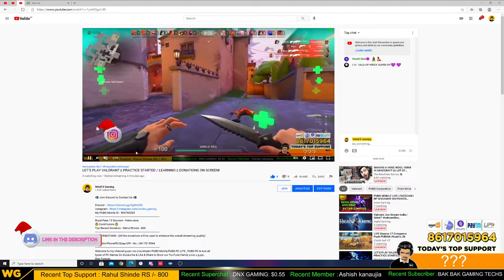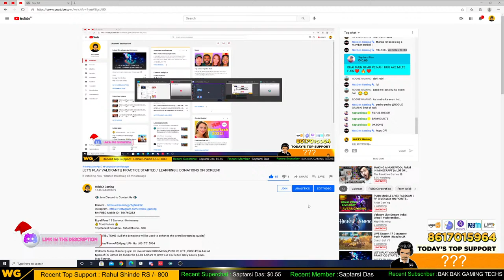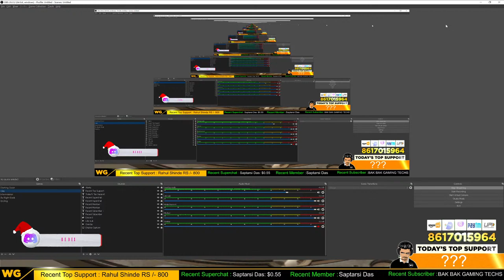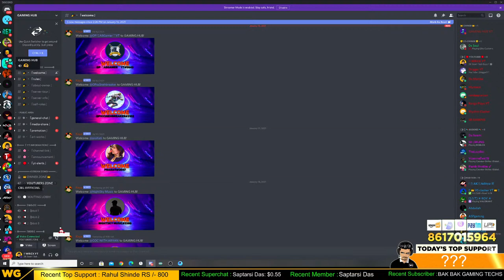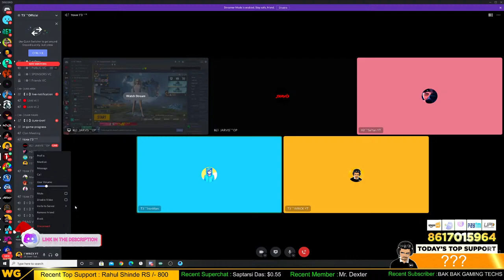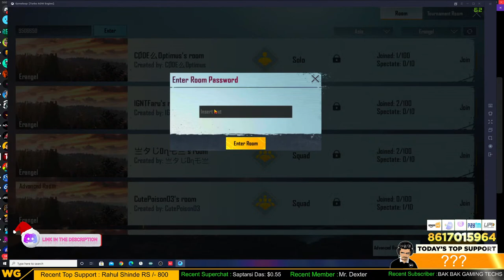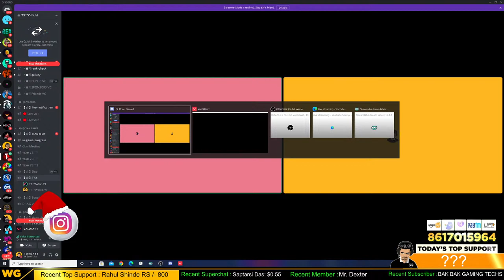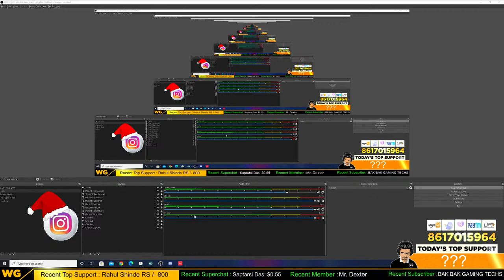LET'S PLAY VALORANT || PUBGM LATER!! || DONATIONS ON SCREEN!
My PUBG Mobile ID - 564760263
💰 Contributors 💰
CONTRIBUTIONS : (All the donations will be used to enhance the overall streaming quality)

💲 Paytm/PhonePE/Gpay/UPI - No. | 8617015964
Welcome to my channel guys I do Live stream PUBG Mobile,PUBG PC LITE , PUBG PC & And all types of PC Games Do Subscribe & Like & Share to Grow our YouTube Family Love u guys..
Stay Forever..

Drop Your PUBG MOBILE or PUBG LITE ID to Play With us..
PC Spec -
Processor - i9 9900k
Cooler - Corsair H100i Liquid RGB
GPU - Zotac Geforce RTX 2070 AMP Extreme
SSD1 - 500 GB Samsung sata
SSD2 - 500 GB NVme M.2 Samsung
Headset - Corsair HS50
Keyboard - RaZer Black-Widow Elite (Orange Switch)
Mouse - Razer Lancehead Tournament Edition
MousePad - Razer Firefly Cloth
Thanks!
Tags ( Ignore ) - Unlimited custom room room match pubg mobile india Hindi wrick'x gaming season14 pubg livik map livik update erangel 2.0 New Update version 0.18.0 wrickislive wrick_is_live wrick is live WrickX Gaming live youtube gaming youtubegaming wrickyt Wrick YT pubg Mobile live gameplay india live hindi pubg FFREE FIRE LIVE
pubg mobile india ad
How to download PubG Mobile India VERISON
pubg mobile india official discord server
pubg unban in india tamil
pubg unban in india date
pubg unban in india telugu
pubg ban in india news
pubg ban in india tamil
PubG not ban in india
PubG is back in india
PubG Mobile not banned in india
PubG Mobile ban in india news
PubG Mobile unban news in india
PUBG UNBAN IN INDIA
PUBG UNBAN
pubg mobile unban in india news
pubg mobile india kronten leak
PUBG INDIA BETA VERSION DOWNLOADING LINK